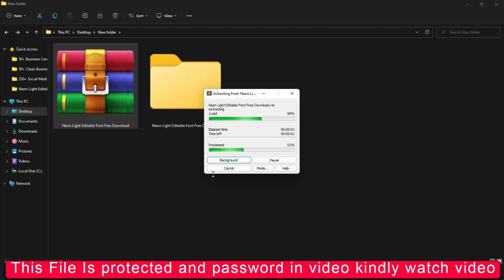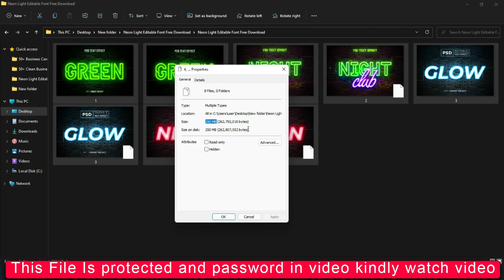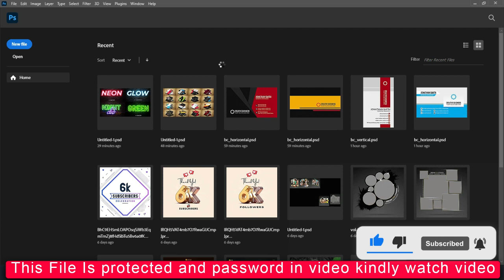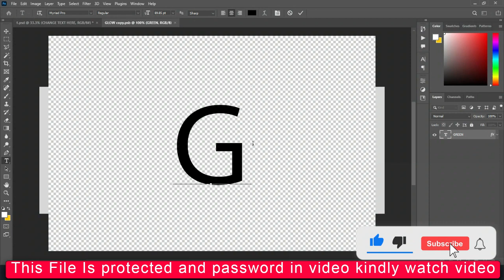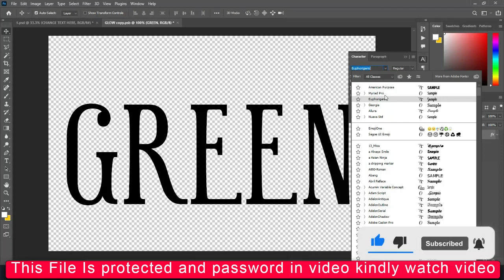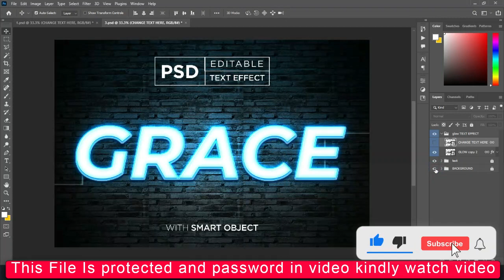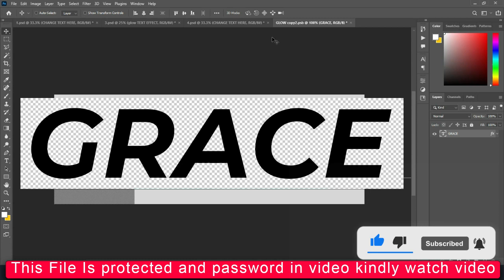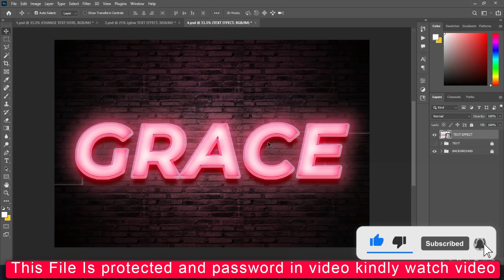Neon Light Editable Font Photoshop Tutorial